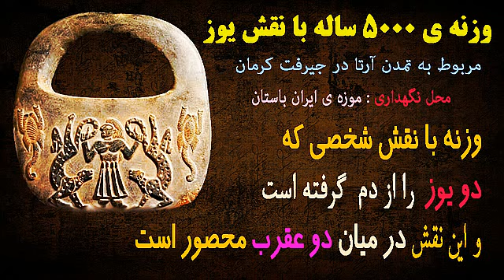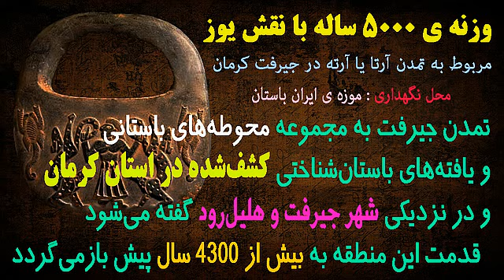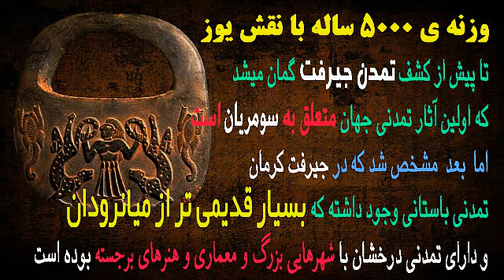وزنه پنج هزار ساله با نقش یوز - هفت هزار سال هنر ایران کهن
وزنه با نقش شخصی که دو یوز را از دم  گرفته است و این نقش در میان دو عقرب محصور است، جنس: کلریت که ماده ای است که در عین سخت بودن قابلیت تراش خوردن مناسبی دارد و به اندازه ی کافی ریزدانه است که جزئیات تراش را حفظ کند، قدمت: 2800 تا 2500 پیش از میلاد، محل کشف: جیرفت، محل نگهداری: موزه ی ایران باستان.